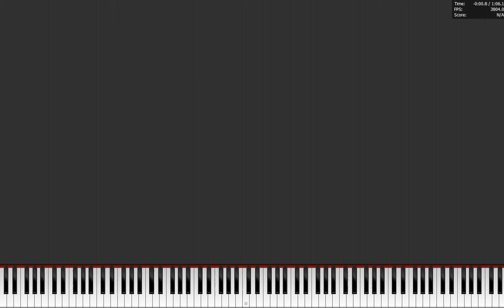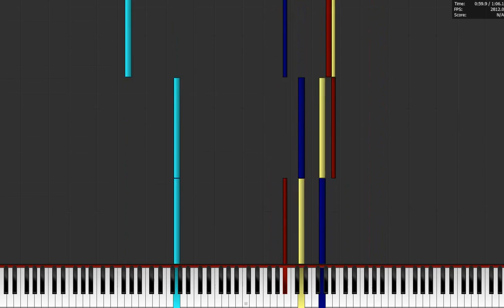Ogge - Kuk black 150,000 notes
I am now useing bandicam to record midi videos cuse the video quality is not as fuzzy.